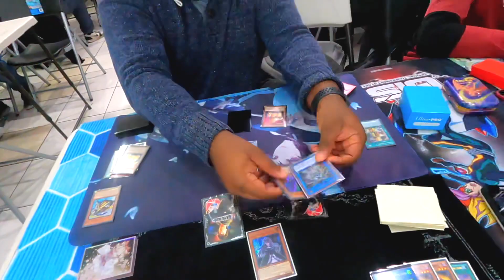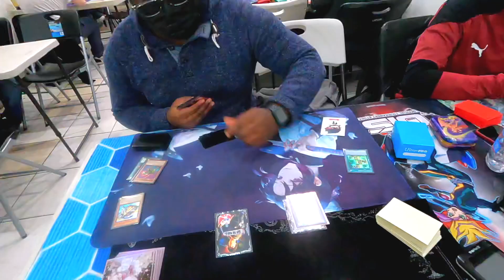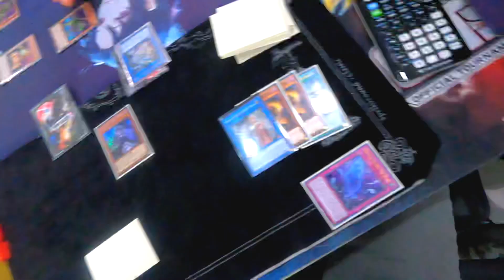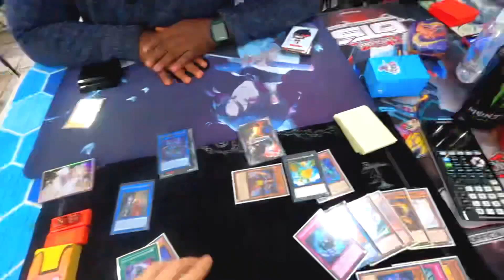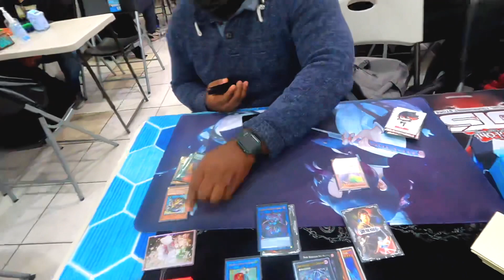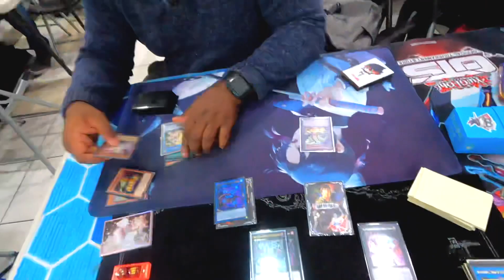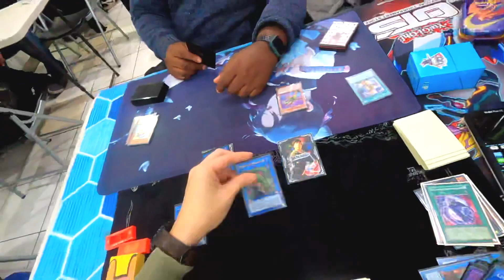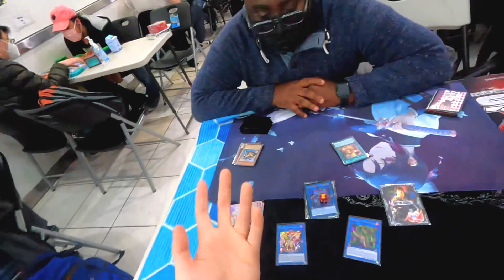Playing Against My Favorite Deck! - Yu-Gi-Oh! POV Time! - Ep 118 (Phantom Knights vs ABC)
It’s such a joy to have a chance to play against one of my favorite decks of all time. Barry is here to establish his take on the deck against my Phantom Knights. Let’s see how this duel goes! 💪

Become an ANGRY Member to help support me and my daily Yu-Gi-Oh! & Pokémon videos 💪